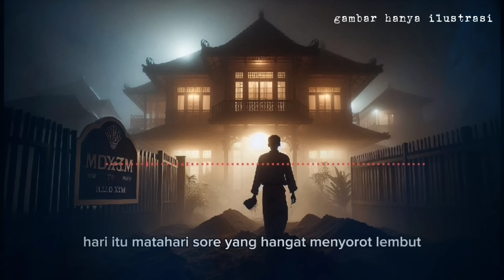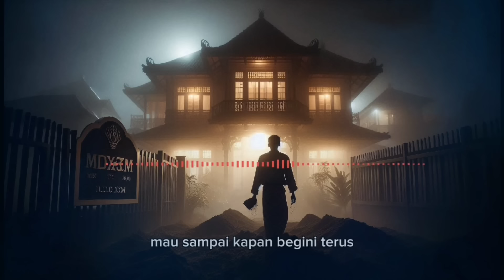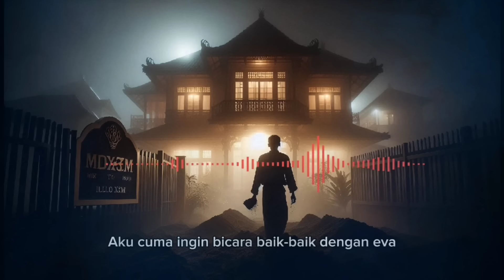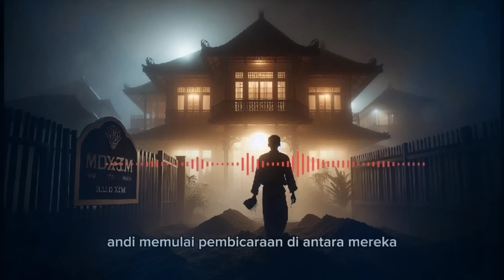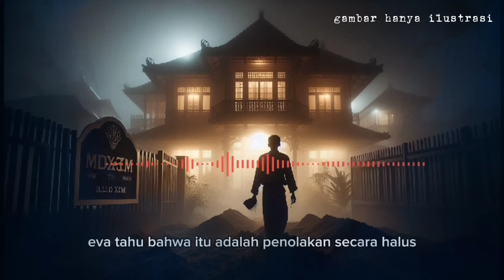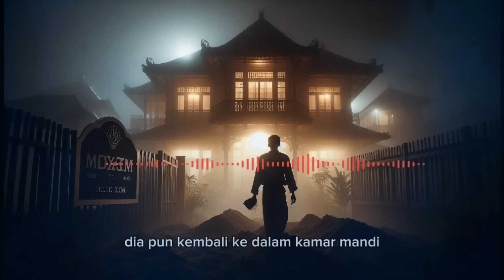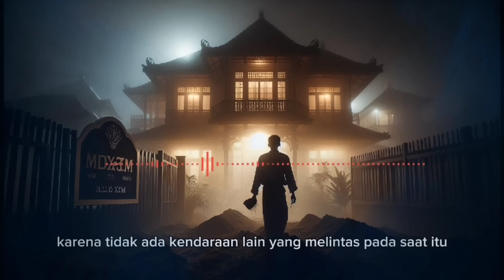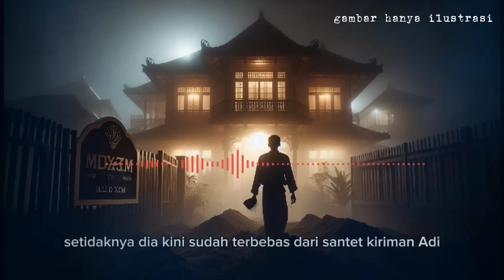Segenggam Tanah Dari Rumah Eva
Kisah seorang wanita yang bernama Eva ketika kehidupannya berubah drastis saat dia memutuskan hubungannya dengan sang kekasih

story by Shanum Nareswari